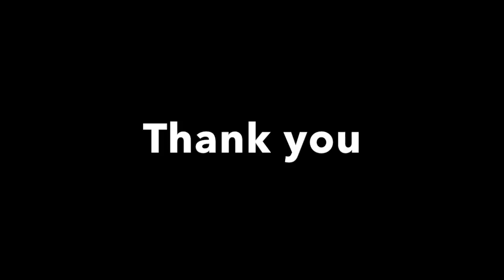Carry Lighter - No One Can Change Me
Have you been angry
Have you been betrayed
It doesn't matter coz your heart is beating
We need to carry on
Coz our life will still go on
Let's create our own story
Fighting for our dream
It may be crazy
but no one can change me

Have you been lonely
Have you been depressed
It doesn't matter coz you have your family
Will you come with me
Living our fantasy
Living our fantasy

It may be crazy but no one can change me

We need to carry on coz our life will still go on

You and me will be the same
Living in our dream